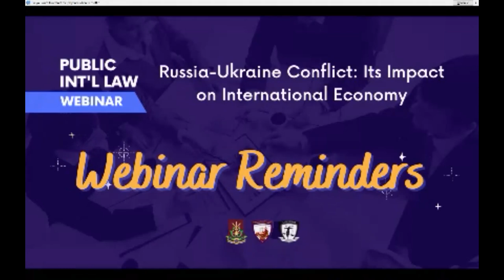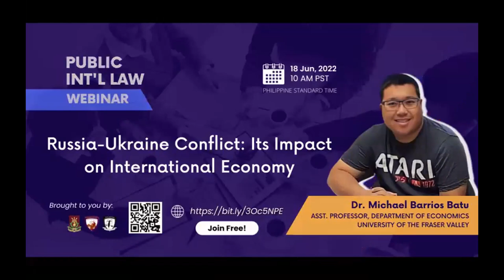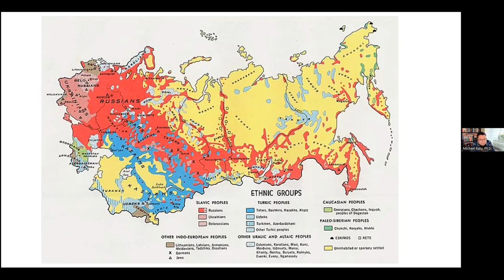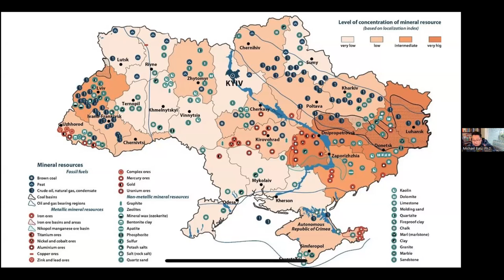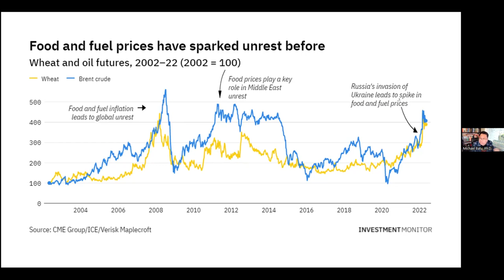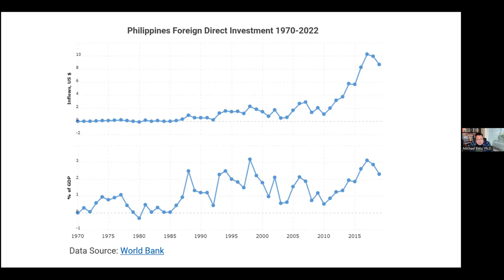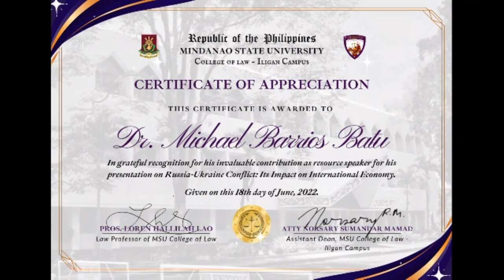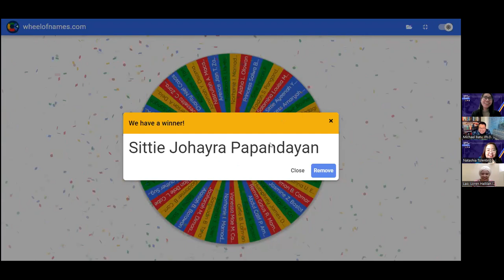My lecture about the Russia-Ukraine war at Mindanao State University College of Law - June 17, 2022